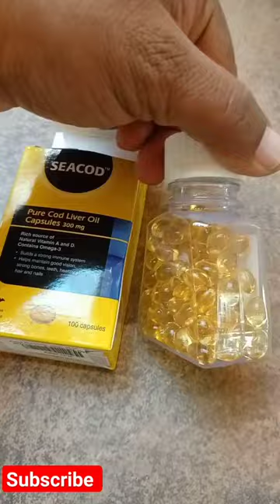COD liver oil fish oil benefits